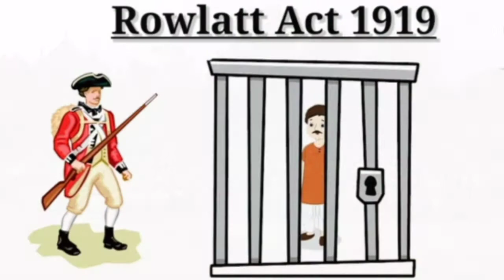জালিয়ানওয়ালাবাগ হত্যাকাণ্ড | জালিয়ানওয়ালাবাগ হত্যাকাণ্ডের প্রেক্ষাপট | Jallianwala Bagh Massacre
জালিয়ানওয়ালা বাগ হত্যাকাণ্ড: ভারতের ইতিহাসের কালো দিন। Jallianwala Bagh Massacre  13th April, 1919.